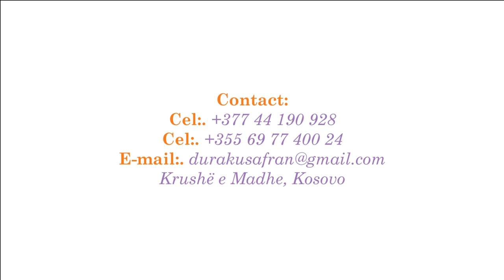Saffron product in Kosovo ( Duraku Safran )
Duraku Safran is a company that produces Saffron. Since 2011 produces and sells it.
If you are interested in saffron, please contact our company.